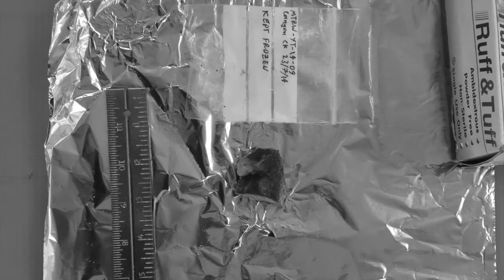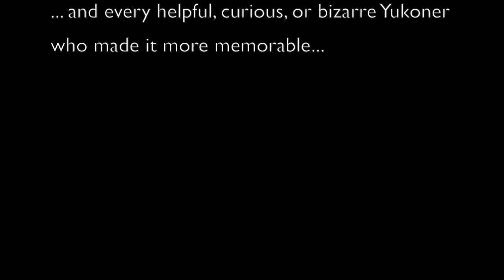Fieldwork at the Yukon - Tim Rabanus-Wallace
PhD Candidate Tim Rabanus-Wallace presents his personal story on fieldwork in the Yukon. The samples collected will be analysed at the Australian Centre for Ancient DNA, University of Adelaide.